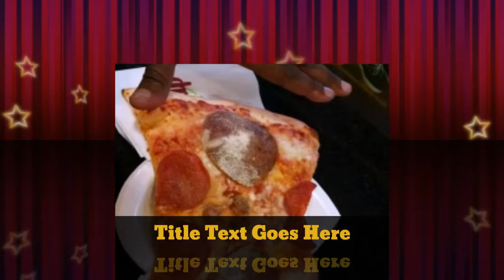July 4, 2018